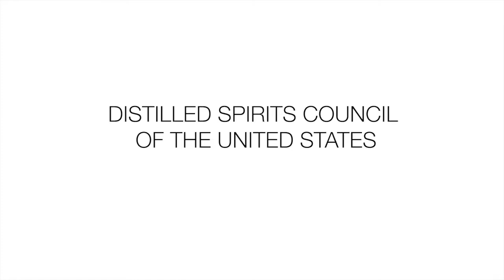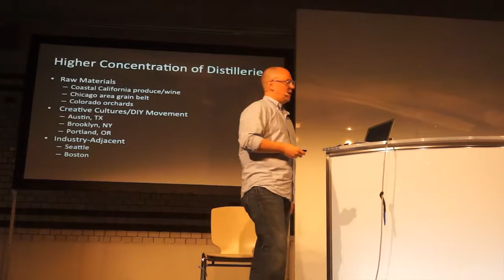Distilled Spirits Council of the United States - Bar Convent Berlin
Frank Coleman of the Distilled Spirits Council of the United States of America on his impressions of Bar Convent Berlin.